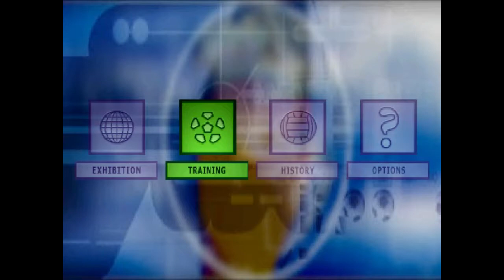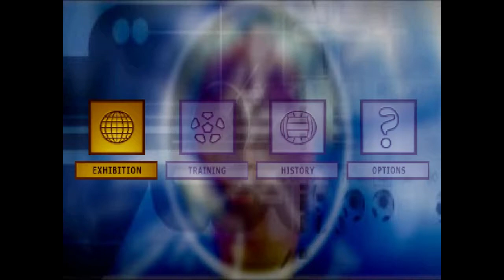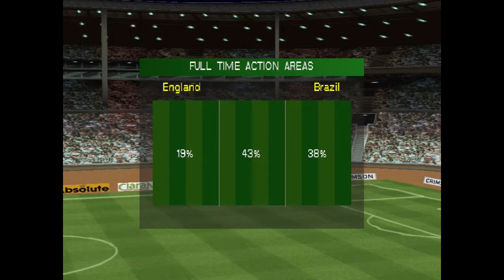Let's Play Viva Football - PS1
Our journey though retro football classics continues with Viva Football!